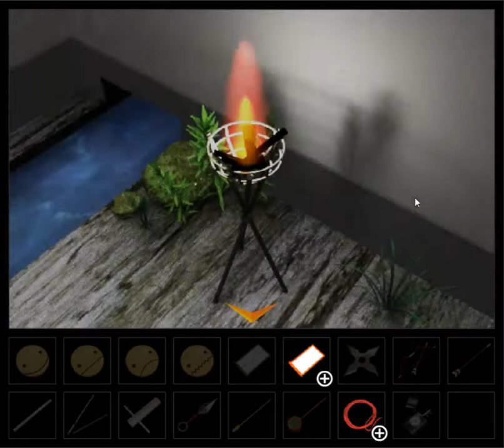[58 Works] Kalaquli Walkthrough